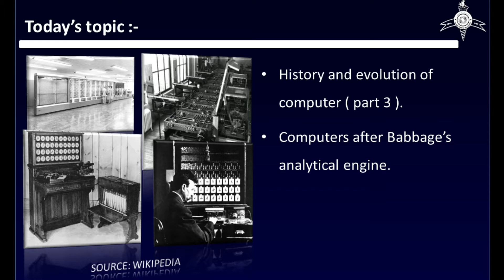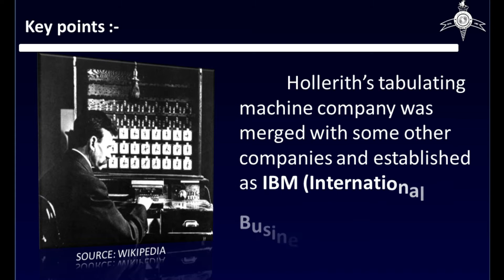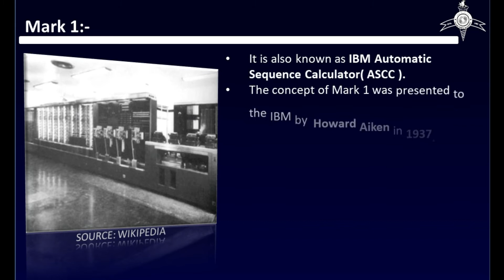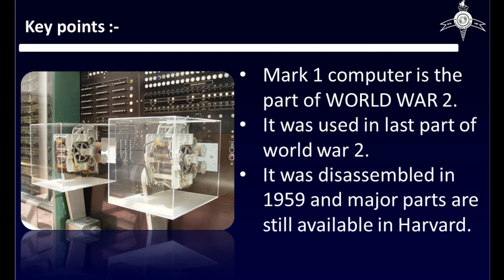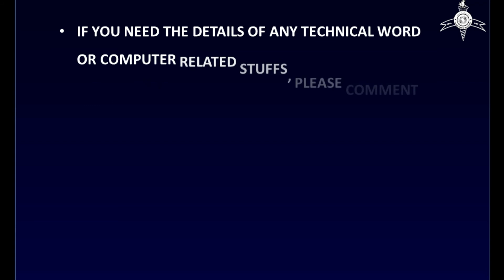Computers after Babbage's Analytical engine | History and evolution part - 3 | Tarun India Institute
charles babbage k analytical engine k baad duniya me computer k sector me kis treh badlav hue aur kon kon se computer aaye is concept ko puri treh power Point presentation ki madad se smjhane ki koshish ki gyi hai...

Related to the previous video...

is treh k aur bhi video k liye bane rahiye hamare sath...

today's question is..
Question 09. charles babbage died in which year?

Get the answer for declared QUESTIONS on -